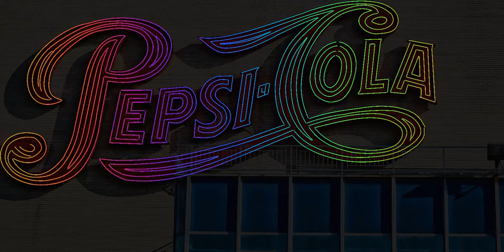Pepsi Cola GLLS Rendering